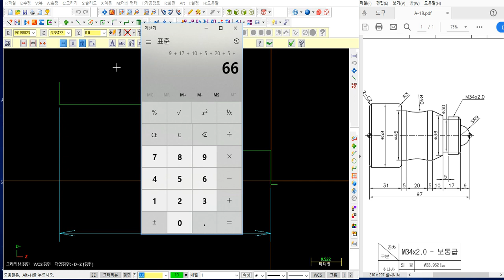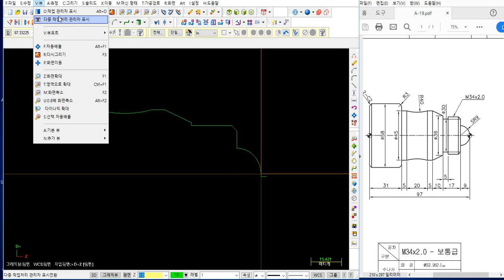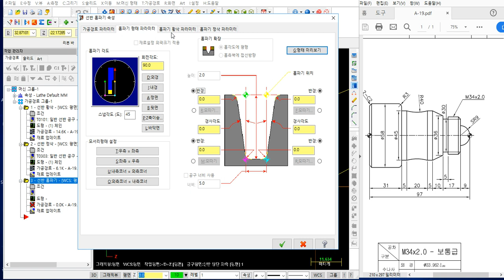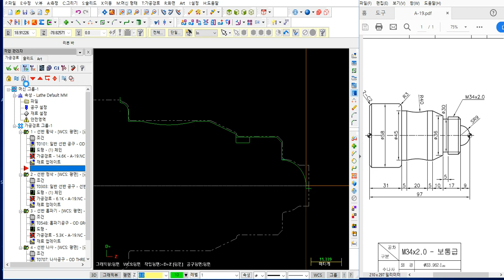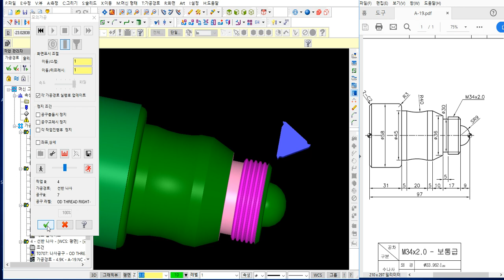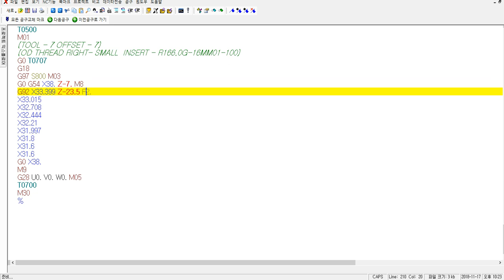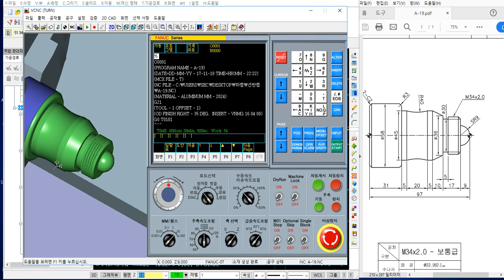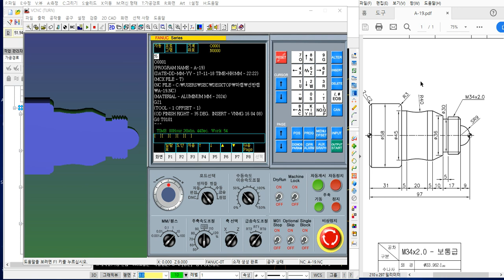마스터캠X MasterCAMX CNC LATHE 컴퓨터응용선반기능사 21부 설명없음